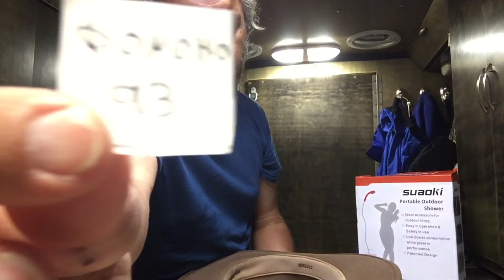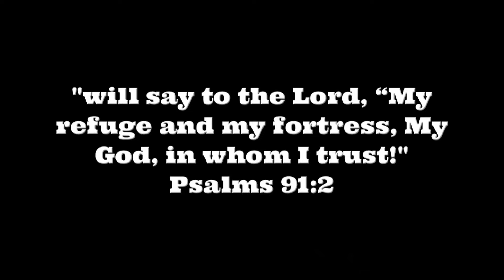Van Life; The Winner Is...2 Year Anniversary Giveaway: Suaoki Portable Outdoor Shower!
Luis F
Rolling Earth-Ship